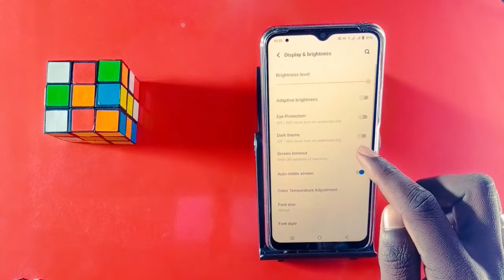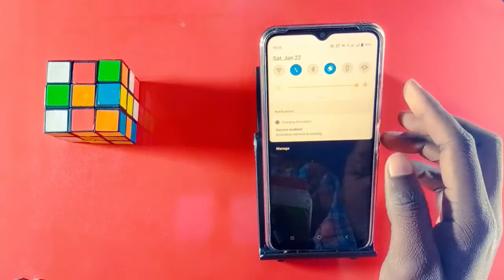Vivo Y12s Data Speed Show Kaise kare || How To Show Daily data Usage On Vivo Y12s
My Camera

My Trypod
My Light